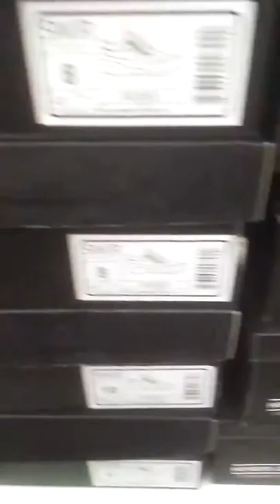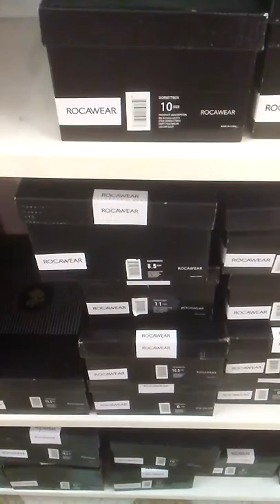Forman Mills shopping